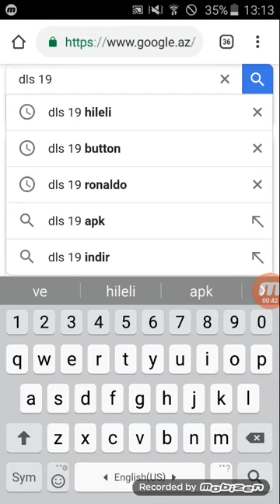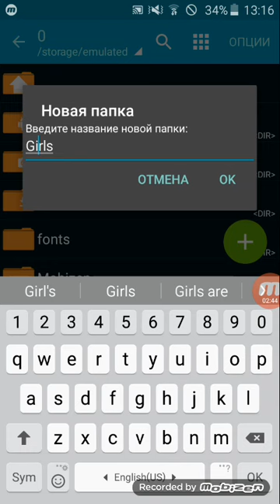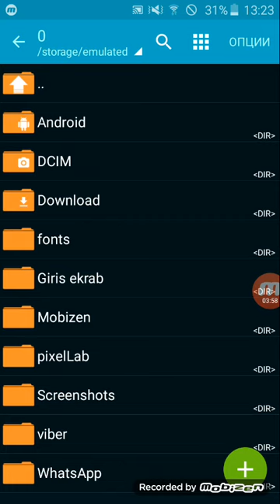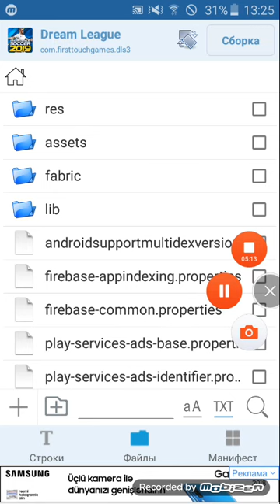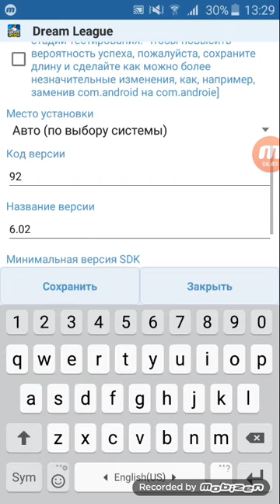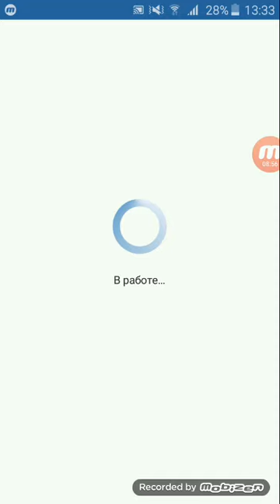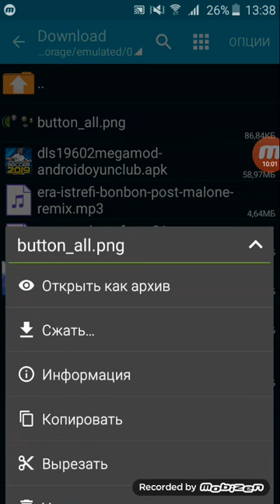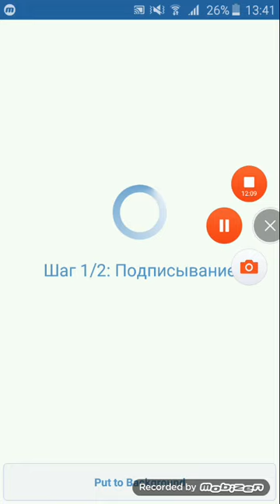DREAM LEAGUE 19 KENDİ MODUNU KENDIN YAP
MERHABA ARKADASLAR BU VIDEO KENDİ MODUNUZU YARATMAKLA ALAKADARDIR

DLS 19 FENERBAHÇE FENERBAHCESefa.zip

FACEBOOK HESABIM Ali Ramazanov

YENI VIDEOLARDA GORUSMEK UZERE

abone hilesi,
abone kasma,
abone hilesi nasıl yapılır,
abone kazan,
aboneyim,
abone kasma hilesi,
abone abone,
abone nasıl kasılır,
above all,
a bone,
a boneca do mal,
a bone to pick,
a bone cancer patient meets jesus,
a bonequinha,
a bone song,
a boneca,
a boneless pizza,
a bone to pick undertale,
a boneca trailer,
abone canlı,
abone canlı yayınları,
abone canlı yayın,
abone çekilişi,
abone coşkusu tv,
abone club,
abone camping fiyat,
abone camping,
abone camping dikili,
karşılıklı abone canlı yayın,
cobone,
cobone dubai,
cubone pokemon,
cobone television,
cobone 04,
cobone code,
cobone abu dhabi tour,
abone çoğaltma,
abone çoğaltma hilesi,
abone çekilişi canlı,
abone çalma,
youtube abone çoğaltma,
aboneyim abone çubuklu cem,
youtube abone çıkarma,
nasıl abone çoğaltılır,
1000 abone çekilişi,
abone diyen eşek,
abone dünyası,
abone delisi,
abone dansı,
abone düşüşü,
abone dağıtıyoruz,
abone döner sivas,
abone dinle,
levo abone dansı,
orkun ışıtmak abone düşüşü,
dab on em,
dabonez,
d'bone collector,
dabonehead93,
mc danone,
1 million dabone,
cortando sabonete,
como fazer sabonete,
desenho da boneca,
como fazer sabonete liquido,
abone e pergjithshme,
abone eşek,
abone evi,
abone esshake,
abone elden gidiyeah,
youtube abone engelleme,
cs go abone etkinliği,
twitch abone emote,
e devletten elektrik aboneliği,
e devlet elektrik aboneliği başvurusu,
e devletten doğalgaz aboneliği,
el abonero,
facebook abone kasma,
en fazla abone,
ferite abone botu,
tworayz abone turnuvası final,
ferit 4000 abone,
abone gizleme,
adobe green screen,
abone gizliliği nasıl açılır,
abone gösteren site,
abone görme,
abone gemisi,
abone gösterme,
abone gönderme,
abone gönder,
gabonese,
gabonese food,
gabonews,
gabon,
gabonese song,
gabonet,
balinese wedding,
gabonese gorilla,
gabonese traditional music,
balinese dance,
bone hdmi,
bone home,
bone healing lecture,
bone human,
abone hack,
bone healing,
bone histology,
bone hill road,
hambone,
hambone king,
hambone hambone,
hambone hambone have you heard,
hambone meme,
hambone450,
hambone hambone where you been,
hambone group,
hambone cartoon,
hambone competition,
adobe x,
orkun ışıtmak abone özel,
orkun ışıtmak abone,
canlı yayın abone kazandırıyoruz,
abone intro,
abone isteyen velet,
abone ister,
abone iptal etme,
abone için ağlayan velet,
abone istiyorum,
abone izleme,
abone indir,
abone iptali,
jahrein abone,
jrokez abone müziği,
jabba abone savaşları,
jahrein abone sayısı,
jahrein abone tavsiyesi,
jahrein abone sesleri,
jahrein 100 abone,
jabones,
jabones naturales,
jaboneta,
jabones asepxia,
jabones para piel grasa,
jabones neutros,
jabones con glicerina liquida,
jabones decorados,
jabones veganos,
jiboner golpo,
abone kazandırma,
abone kasma siteleri,
abone kas net,
kaboneka francis,
kaboneka,
kabone,
kabonesa wu,
kabonena palu,
kabonero,
kabonesa,
minister kaboneka,
al kabone,
m.k abone,
qarsiliqli abone,
qu abone,
qa bone,
qa bone lyrics,
qa bone live,
qa bone cover,
qa bone karaoke,
qa bone tallava,
qa bone remix,
qa bone mashup,
qa bone text,
qa bone ringtone,
abone like,
youtube abone listesi görme,
aboneyim abone lyrics,
youtube abone linki,
youtubers life abone hilesi,
labonel,
labones,
labone song,
labone shs,
labone dance,
labonel cakes,
laboni akter,
laboney,
laboneinside,
labone cypher,
abone martinez,
abone müziği,
aboneyim abone,
abone müzikleri,
abone melike,
miafitz abone müziği,
elwind abone müziği,
alp tv abone müziği,
maboneng,
mabone,
maboneng vlog,
maboneng club,
maboneng market,
maboneng johannesburg,
maboneng precinct,
maboneng rooftop,
maboneng rooftop salsa,
maboneng precinct johannesburg south africa,
abone nasıl arttırılır,
abone nasıl gizlenir,
abone nasıl görülür,
abone nasil kasilir,
abone nasıl gönderilir,
abone nasıl silinir,
naboneer das,
nab news,
sidoli kanengoni,
ferro na boneca,
sidoli nabonengoni,
sidoli nabonengon,
estevam nabote,
abone özel,
abone özel video,
abone özel kas çalışma,
abone öğrenme,
abone ölçer,
100 milyon abone ödülü,
500 bin abone özel,
500.000 abone özel,
1000 abone özel,
arbonne products,
abonné pnl,
arbonne products review,
arbonne protein,
abone plaketleri,
abone para kazandırır mı,
abone plaketi nasıl yapılır,
abone paralı,
abone pvp,
p bone,
p bone cat,
p bone trombone,
p bone trumpet,
p bone mini,
p bone instrument,
p bone review,
a&p bones study guide,
master p bone,
maste